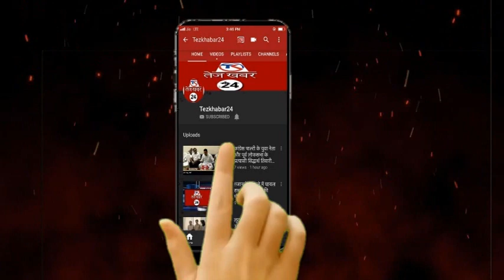रीवा पत्नी ने पति से तंग आकर उतारा था मौत के घाट, आरोपी पत्नी गिरिफ्तार